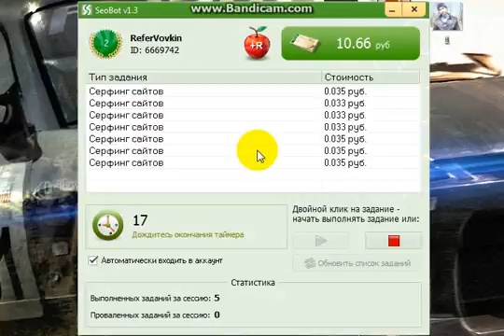Взлом Seosprint или НОВЫЙ Автокликер для него!